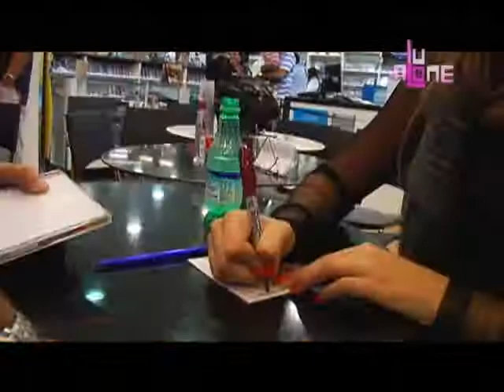Reality Show Lu Alone na Multishow - 12º Episódio (Continuação)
Continuação do 12º episódio do Reality Show Lu Alone na Multishow.
Lu Alone se apresenta no seu Pocket Show na Livraria Leitura do Bhshopping em Belo Horizonte.